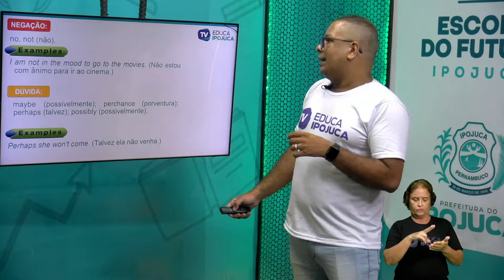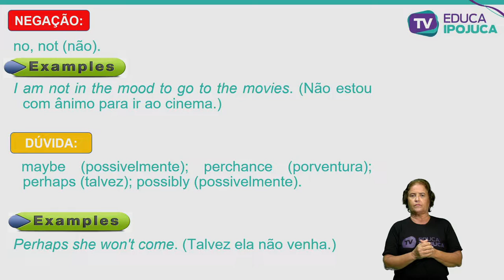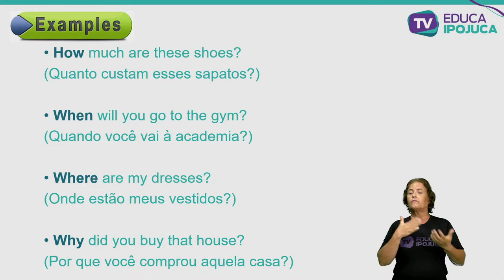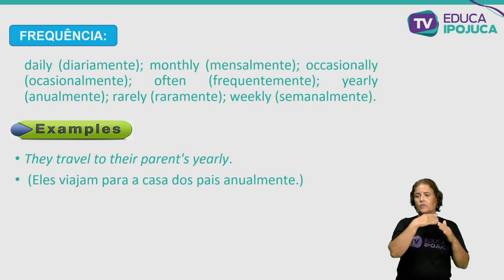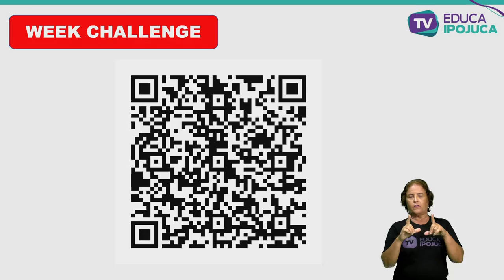INGLÊS - ADVERBS - CLASS 1 - 9º ANO - AULA N°001